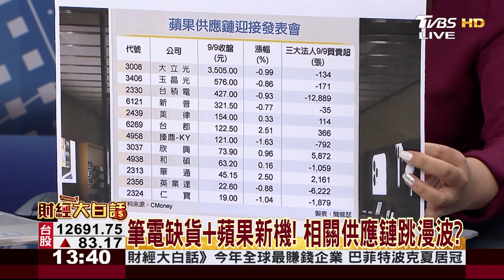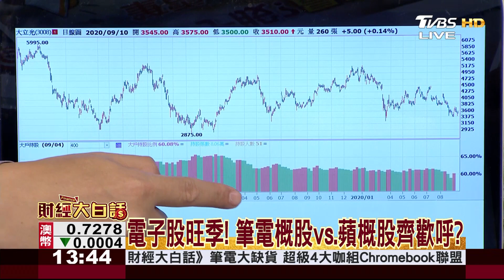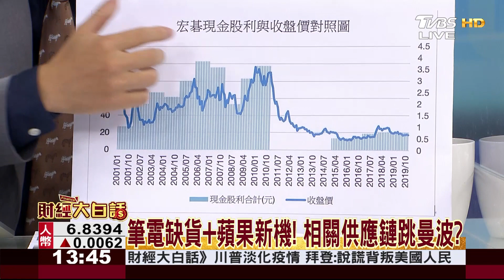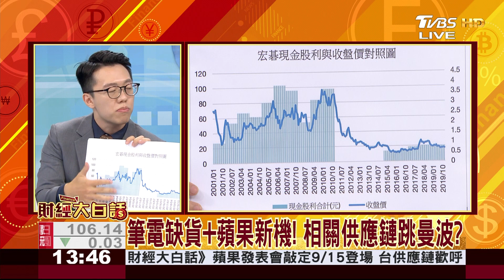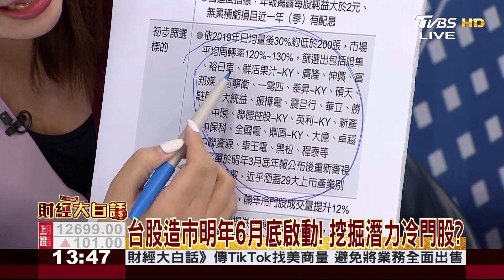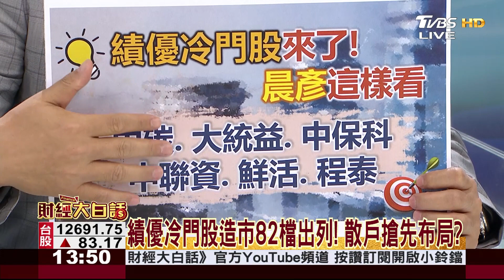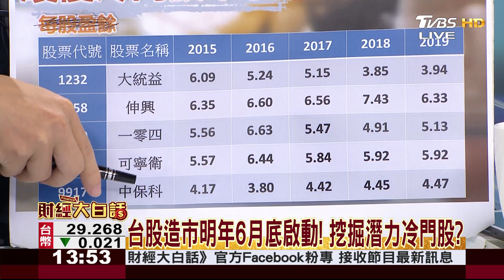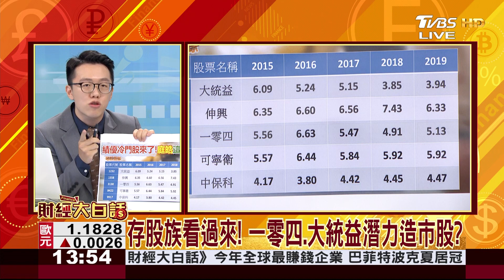筆電大缺貨雙A滿手單! 供應鏈旺到年底? 財經大白話 20200910